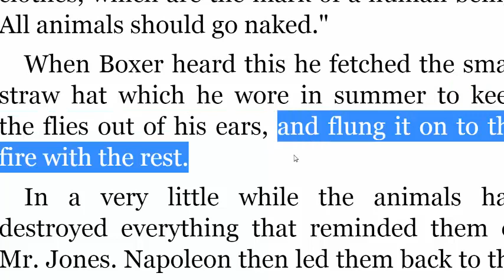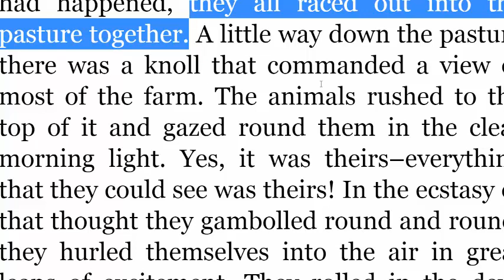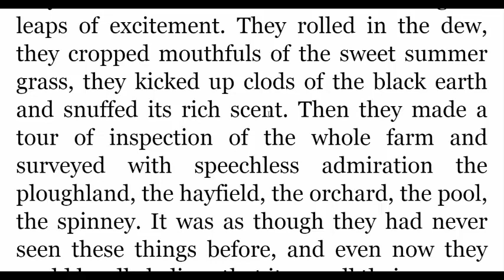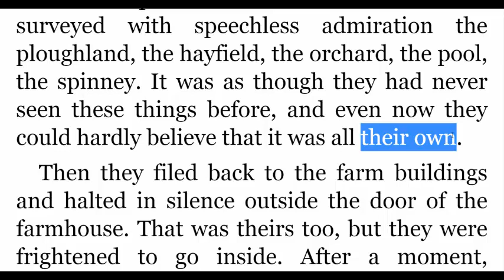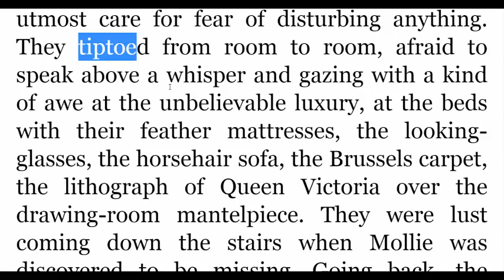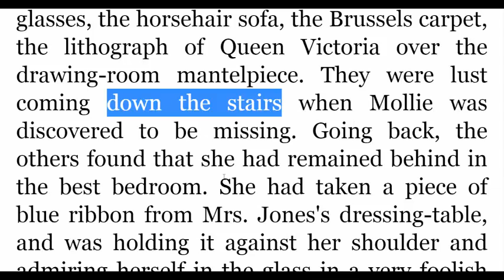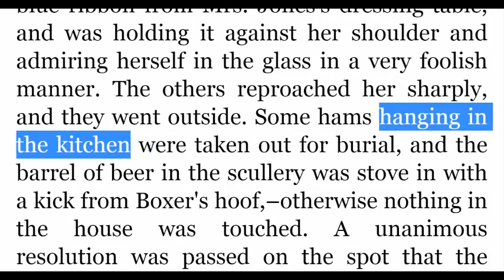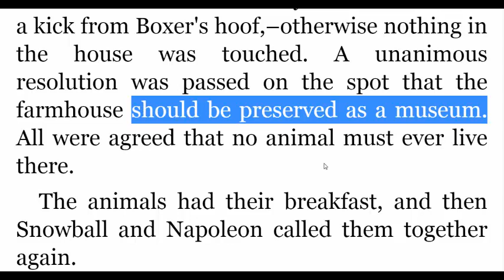تعلم الانجليزية مزرعة الحيوان animal farm الجزء 012